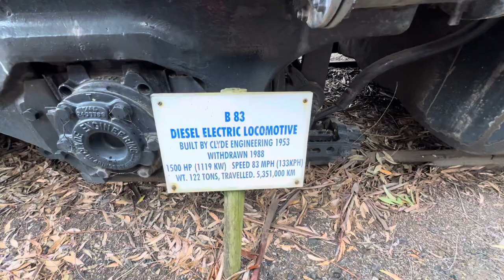B83 Diesel Electric Locomotive @ The Newport Railway Museum